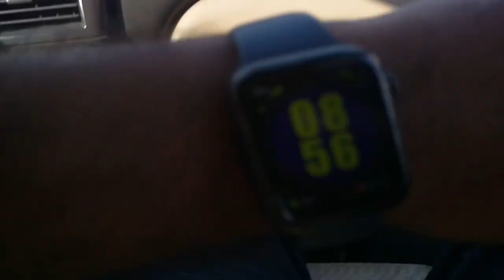Embassy of Pakistan in jeddah | Live Views of Jeddah City,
Saudi Arabia Latest Update News today in Urdu and Hindi, Saudi News in Urdu, Today News in Saudi Arabia, Embassy of Pakistan in jeddah | Live Views of Jeddah City, the live location of the pakistani embassy in jeddah and in which area of jeddah,